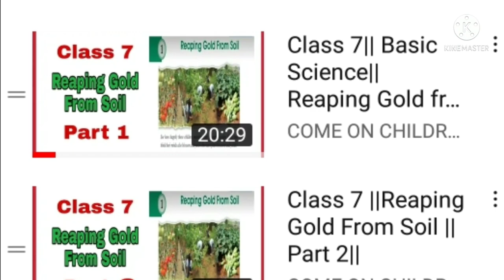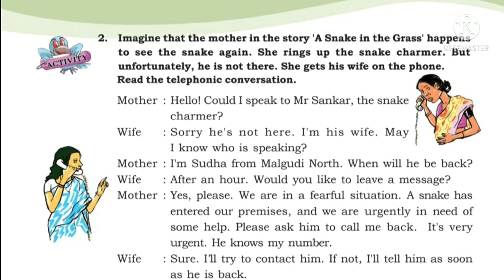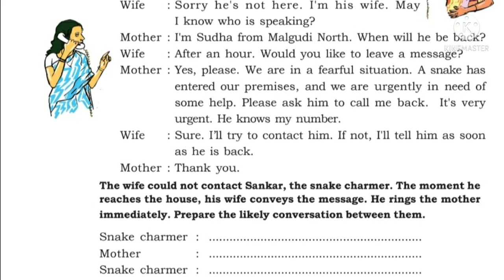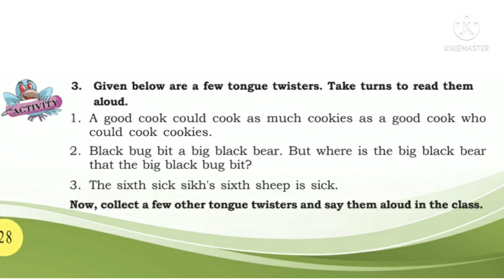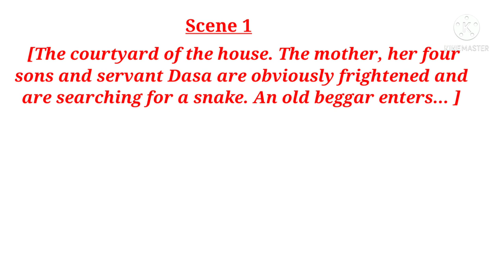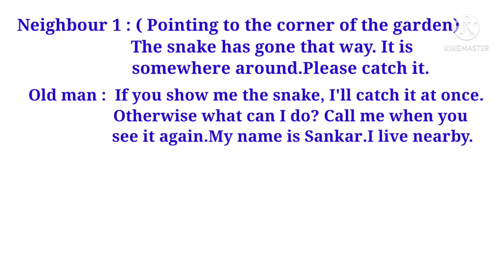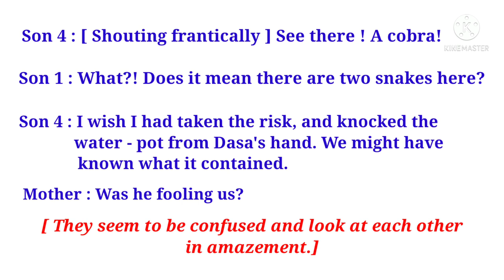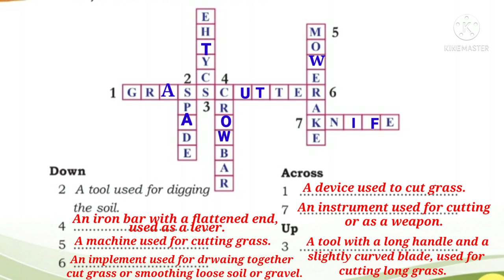Class 7||A Snake in the Grass || Activities || Part 1